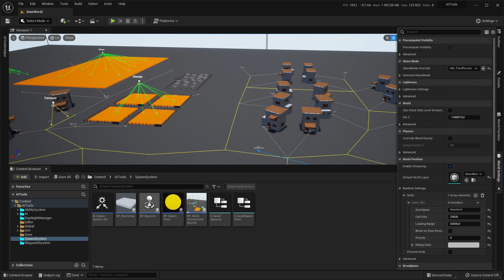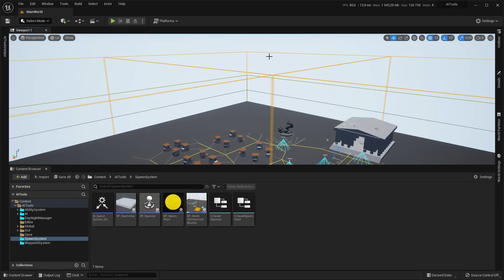AI Tools | Spawn System and World Partition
0:00 Intro
0:36 The Idea
0:58 Spawner
1:08 BP_WorldPartitionCellBounds